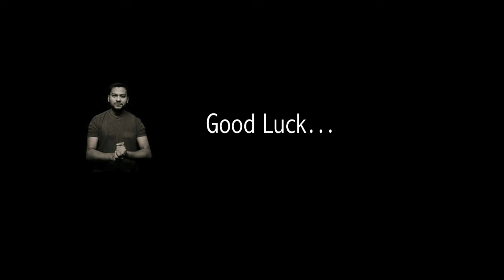Simple Photography Tricks at Home with Matchsticks and Lamp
Simple Photography Tricks | Matchsticks and Lamp
Photography Tricks with DSLR
Creative Photography Tricks
Cool Photography Tricks
Photography Hacks

Equipment : Canon DSLR 1300D

See you later.. !! Have Fun .. !! Cheers.. !! All The Best..!! Good Luck..!! God Bless You.. !!

Thanks
Akhil